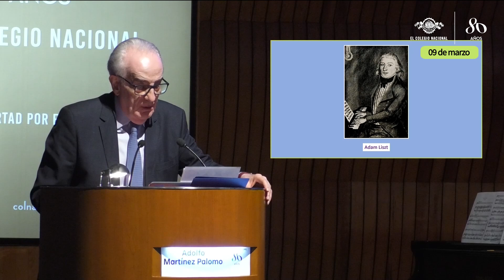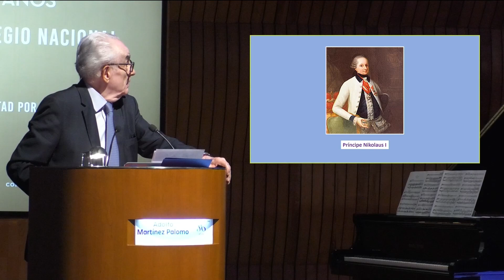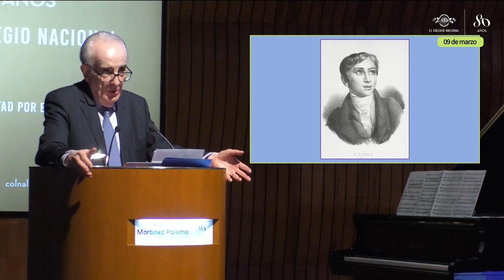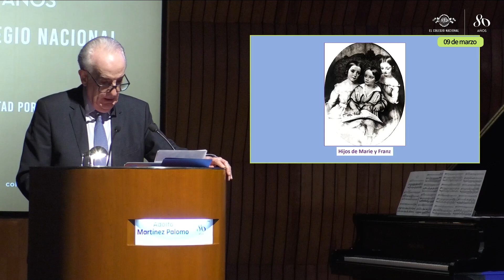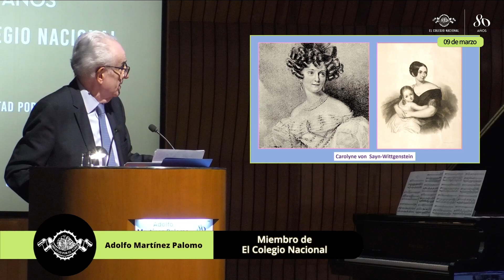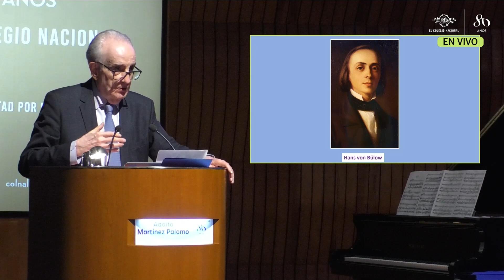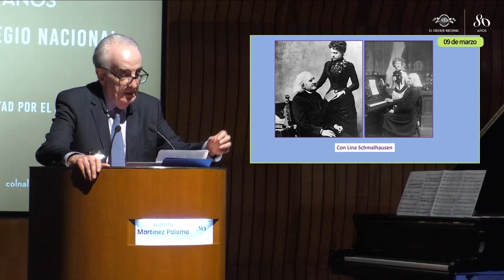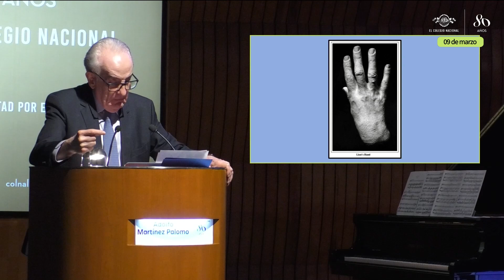Conferencia-concierto “Franz Liszt (1811-1866. El más músico de los músicos” | Músicos y Medicina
En esta sesión de Músicos y Medicina, el colegiado Adolfo Martínez Palomo examinará desde el punto de vista médico la vida y muerte del compositor húngaro. El programa músical será interpretado por la soprano Lourdes Ambriz y el pianista Sergio Vázquez.